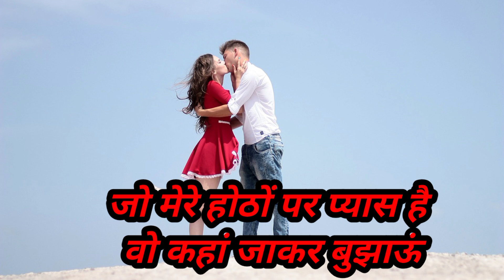(new love)'sadwhatsappstatus #'lovewhatsappstatus#songswhatsappstatus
lovewhatsappsstats